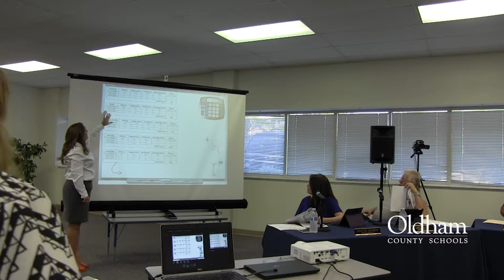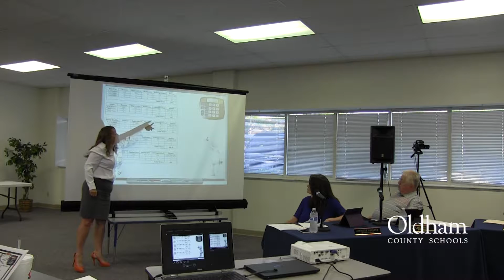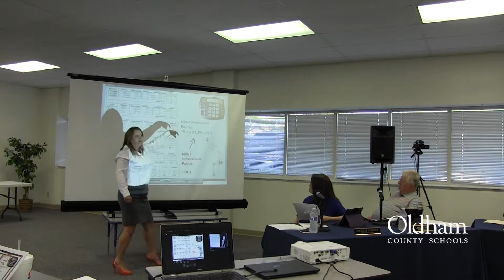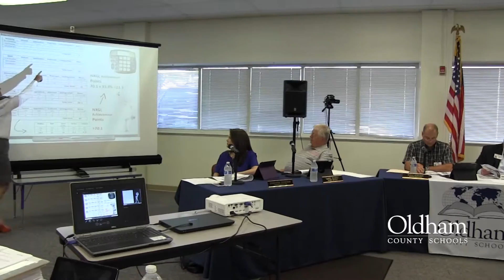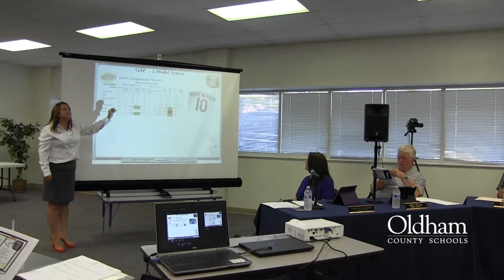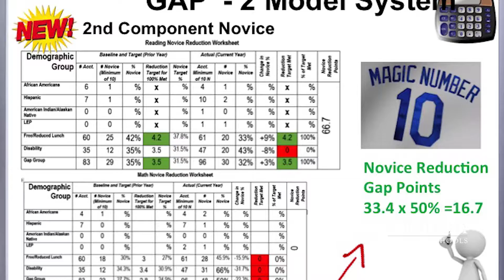OCBE Meeting August 22, 2016 Part 1